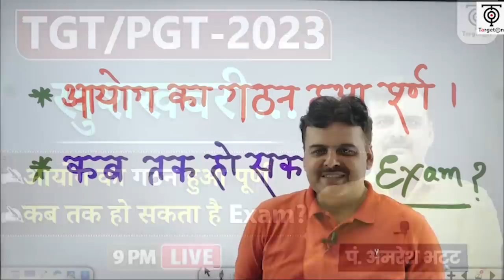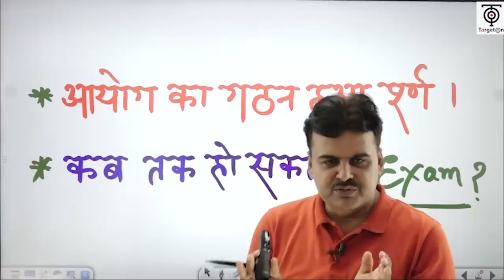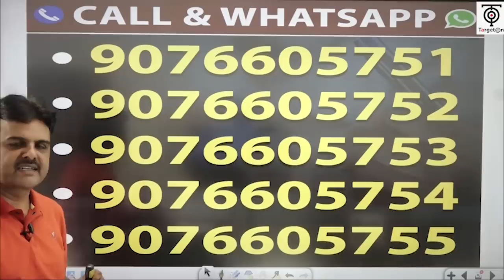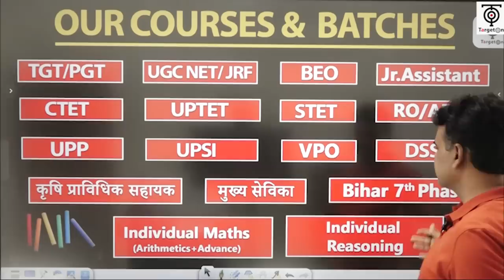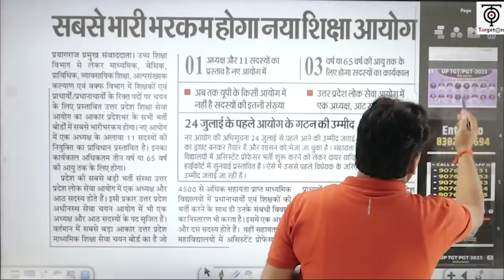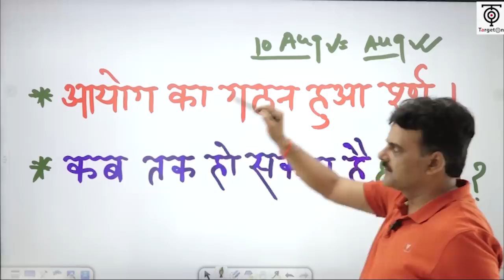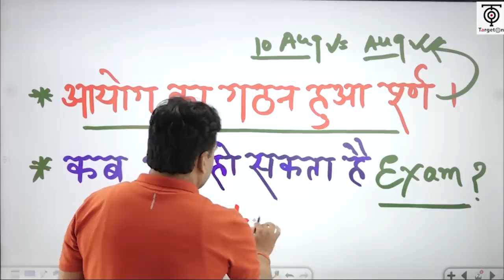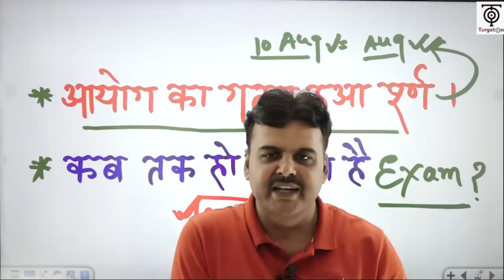TGT/PGT Vacancy - 2023 नये आयोग का गठन || Exam date by Ameresh Bhatt ||TargetOn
बैच से संबंधित हमारे निःशुल्क टेलीग्राम चैनल को नीचे दिए गए लिंक से अवश्य Join कर लें, ताकि महत्वपूर्ण जानकारियाँ आपको त्वरित रूप से प्राप्त हो सकें👇
 बैच में प्रवेश प्राप्त करने के लिए इस लिंक पर क्लिक करके गूगल फॉर्म को भर दें। यह रहा लिंक 👇